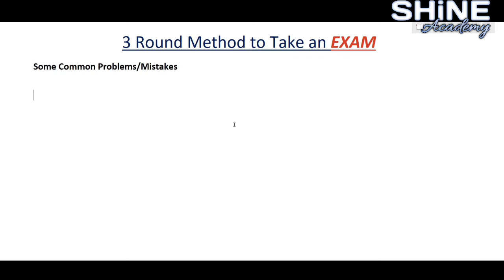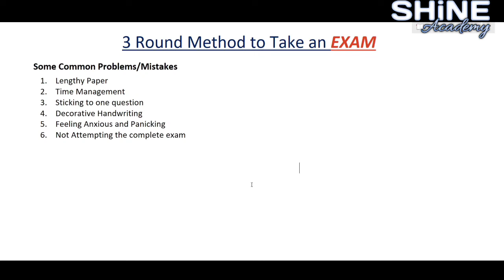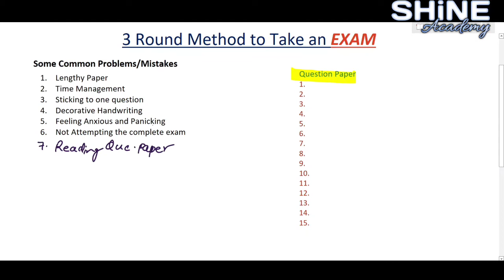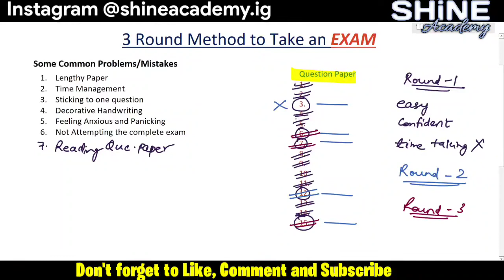3 Round Method to Take an EXAM || Must Watch || Shine Academy by Tarun Singhal